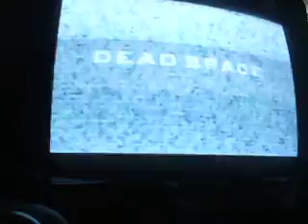Dead Space #1 Dead Blades